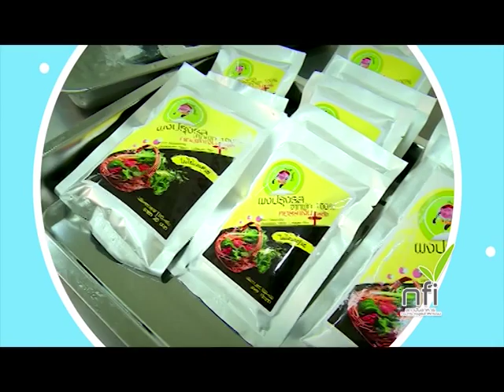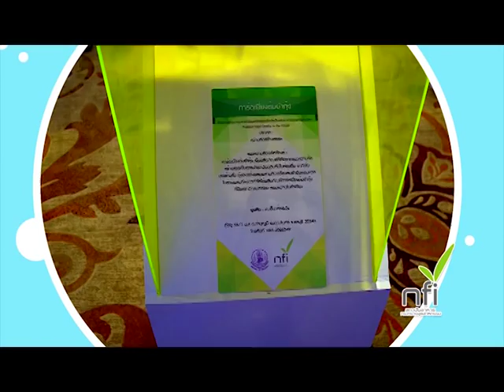ธุรกิจติดดาว สร้างมูลค่าอาหารไทยสู่ตลาดโลก